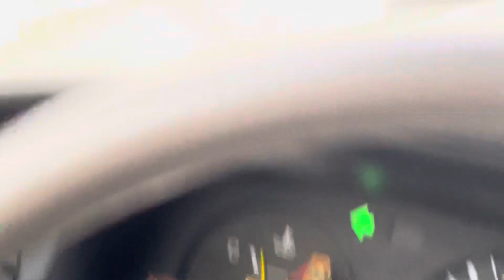HOLTZMAN, YELLOWSTONE NATIONAL PARK #7 🐺 5-8-21